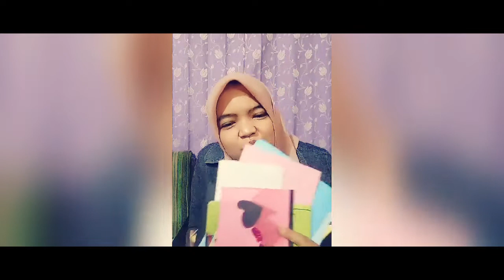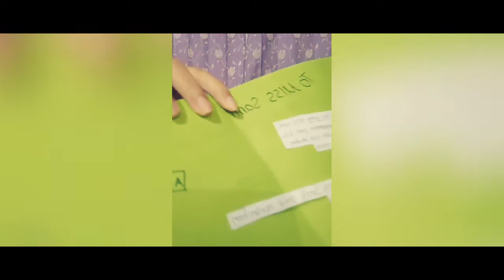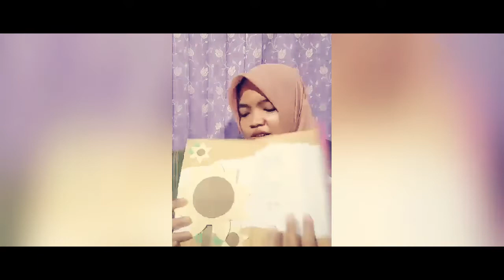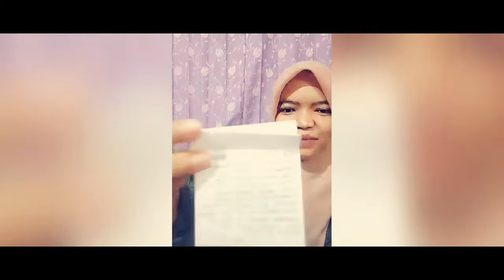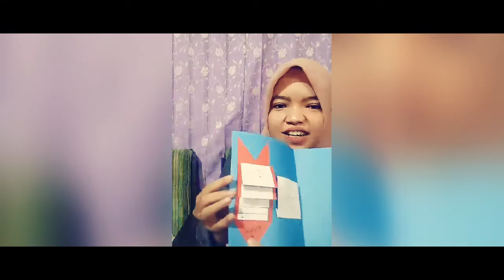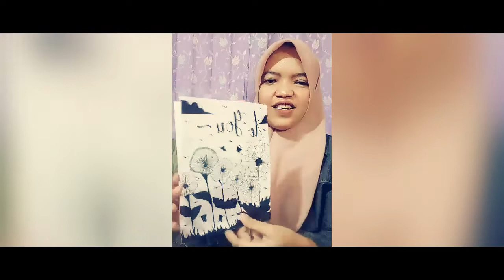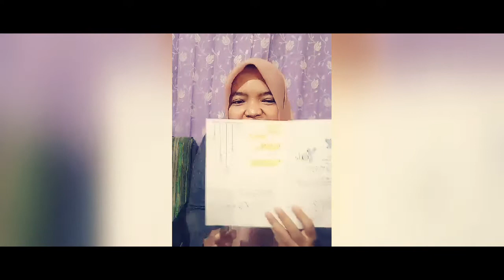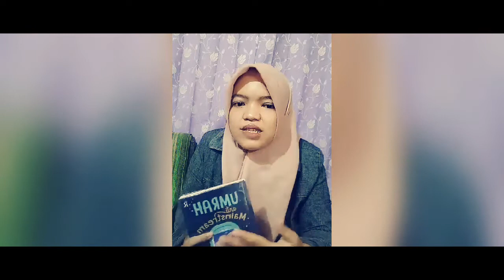Celengan rindu kita dari Ablaze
Don't miss us because we never leave you